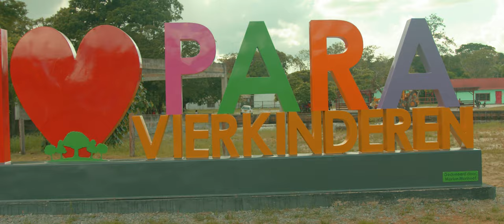Bigi Machine - Muye Da Mie No(Official Videoclip)